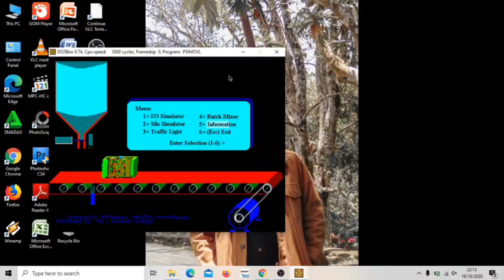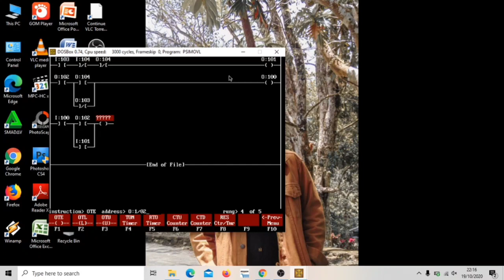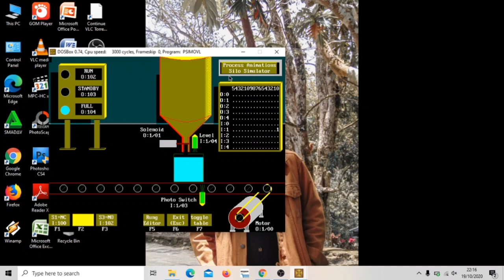Cara membuat Silo simulator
Selamat menonton 🙏
jngan lupa bahagia hari ini:)